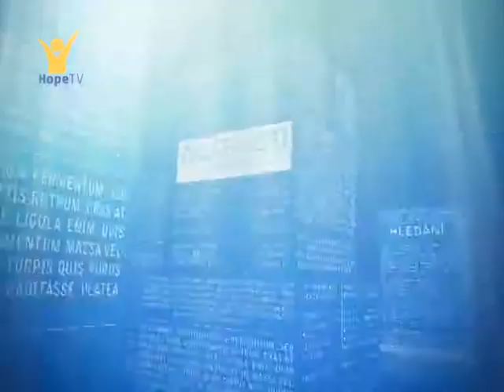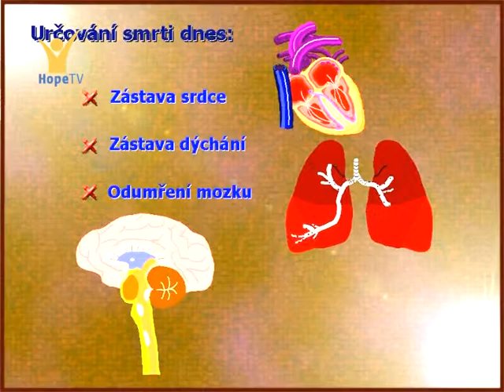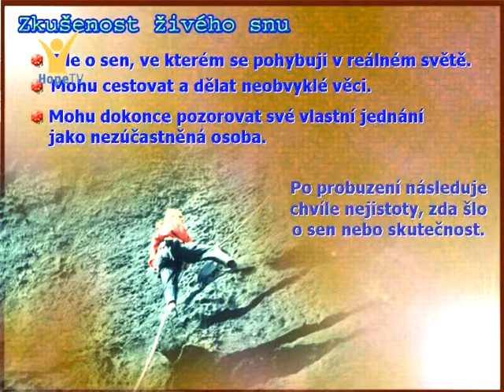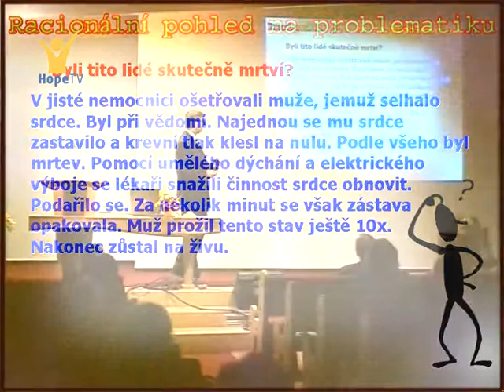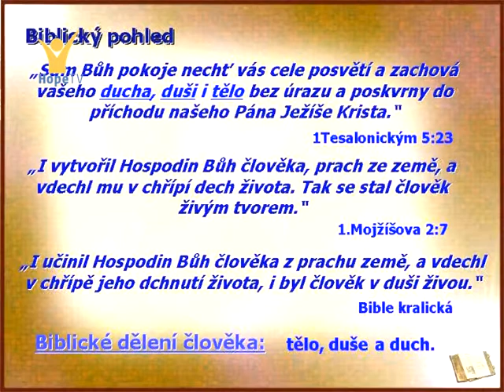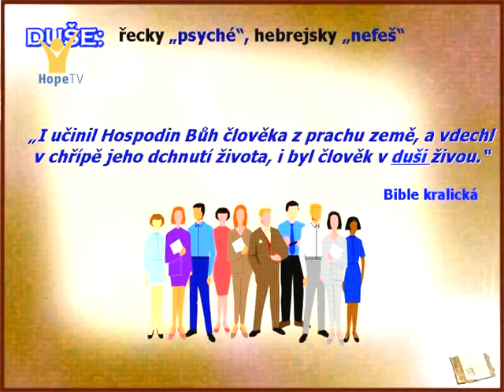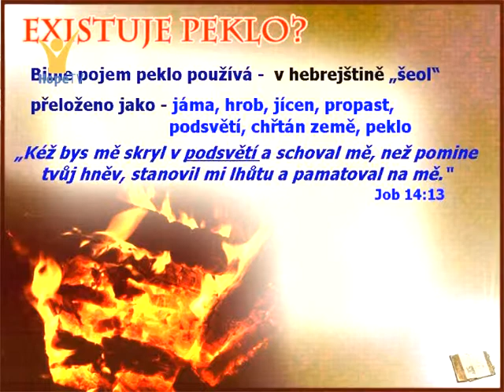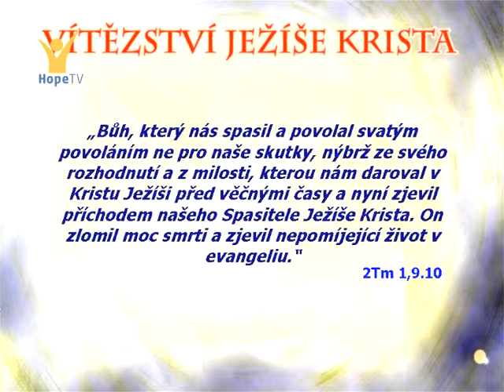Posluchárna Staněk Karel Odvaha žít 0008 Existuje život po životě?